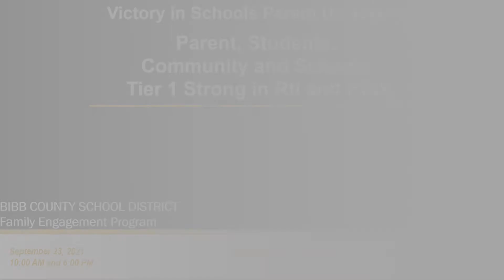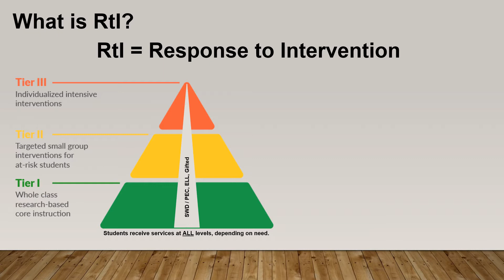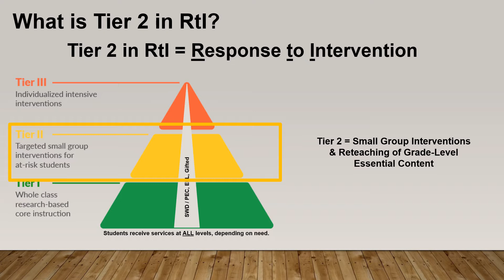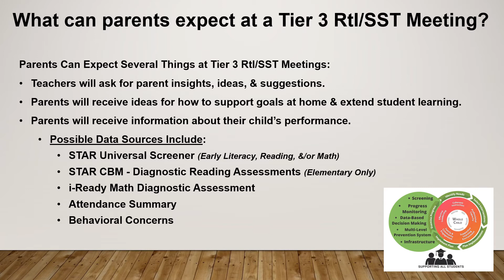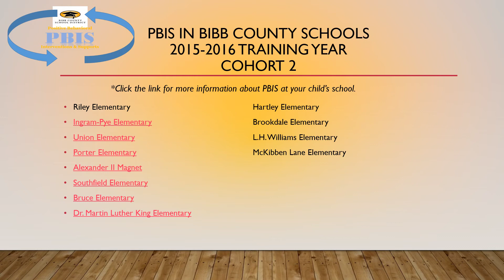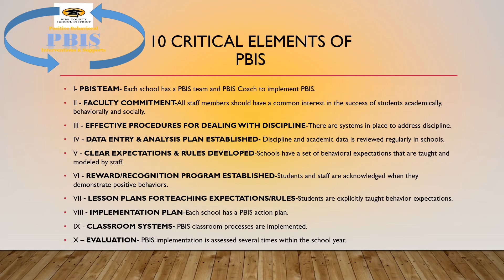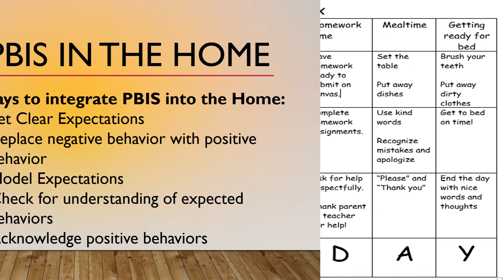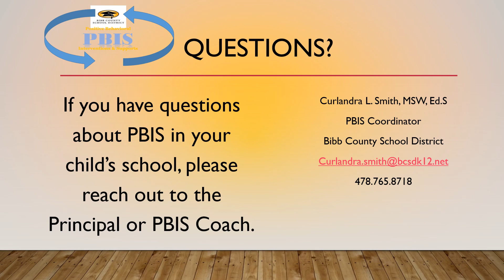September VISPU Course - Parents, Students, Community and School Tier 1 Strong RTI and PBIS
Learn how Bibb County School District uses RtI and PBIS  to support student success.